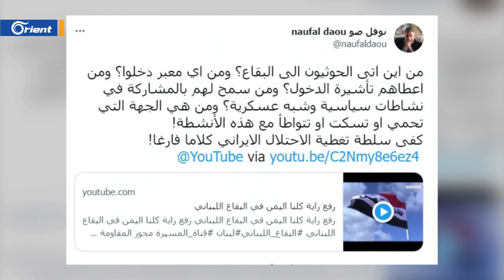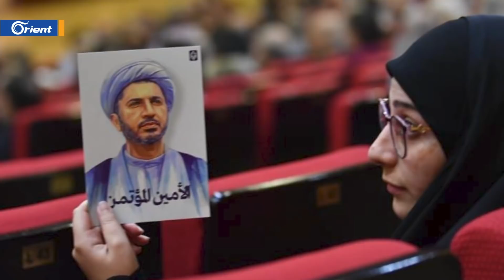استفزازات جديدة من ميليشيا حزب الله في لبنان لدول الخليج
استفزازات جديدة من ميليشيا حزب الله في لبنان لـ